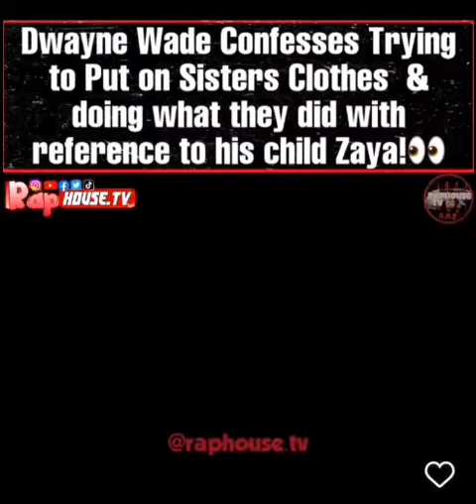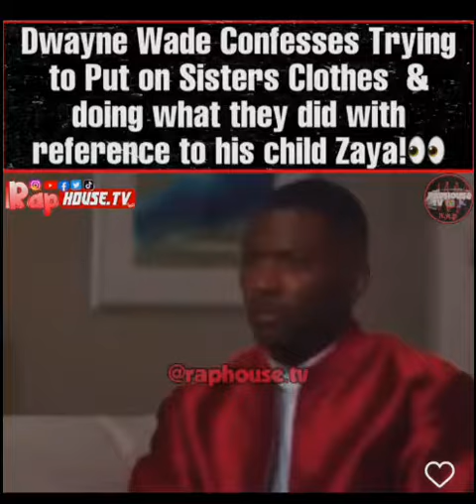Dwayne Wade confesses to trying on his sisters clothes Reallllllyyyy😒😒